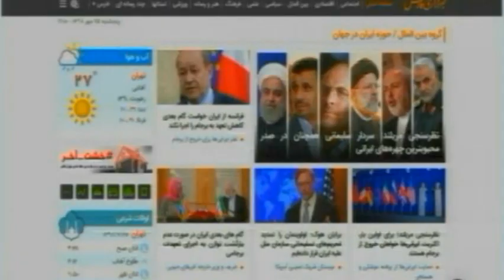حسن داعى « نفوذى ها » ـ آمريکا ـ کانادا ـ اروپا ؛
نفوذی ـ استاد دانشگاه ـ کارشناس ـ دکتر ـ روزنامه نگار ـ نظر سنجی های قلابی ـ فعال مدنی
حسن داعی ـ علیرضا میبدی ـ یاران ـ تلویزیون پارس